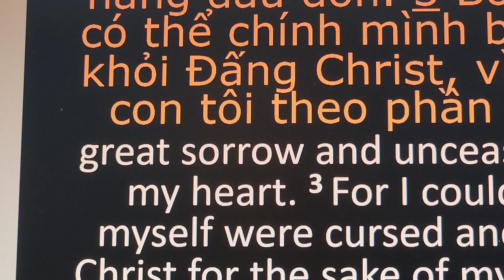NỖI ĐAU LỚN NHẤT CỦA PHAO-LÔ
Roma 9:2-3
Mục sư Nguyễn Hiền